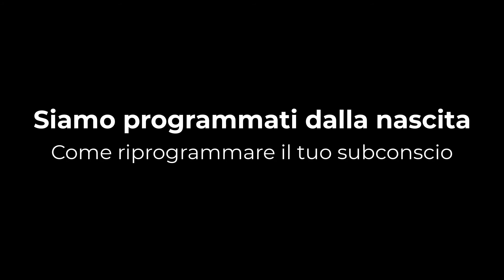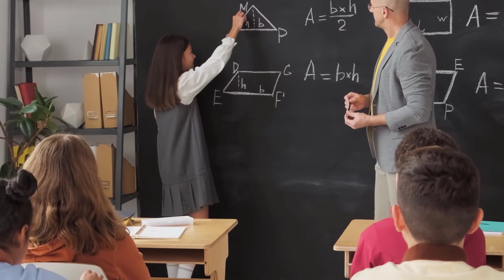SIAMO PROGRAMMATI DALLA NASCITA | Ti farà aprire gli occhi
Il 95% della tua vita, viene da quei programmi di vita che ricevi nei tuoi primi 7 anni di vita.
Il "Come vivere la vita" che ricevi quando sei piccolo.

Questo è perchè nei primi 7 anni di vita, il tuo cervello sta in una frequenza più bassa di vibrazioni chiama Theta.

Theta è uno stato cerebrale - è l'ipnosi, la creatività, l'immaginazione.

Quindi, nella maggior parte dei casi, il 95% della tua vita sarà quel programma che hai ricevuto in quei primi 7 anni. Ciò che hai osservato, ciò che hai imparato inconsciamente.

Ma questo è anche il motivo per cui le persone povere restano povere e i ricchi restano ricchi

Padre ricco padre povero
Compralo su Amazon

Ed il motivo è che se il programma che hai ricevuto in quei primi 7 anni è un qualcosa del tipo " La vita è difficile, bisogna faticare, bisogna sopravvivere, questo non puoi farlo, non possiamo permettercelo, chi ti credi di essere"
Allora il 95% della tua vita. Inevitabilmente saboterai te stesso.

Si chiama subconscio perchè è sub-conscio, sotto il conscio. Praticamente, la tua vita viene vissuta mentre tu hai l'illusione di essere tu a viverla.

E' questo il motivo per cui siamo programmati dalla nascita.

La notizia positiva? E' che possiamo cambiare.
Possiamo riporgrammare il nostro subconscio, cambiare la nostra mente, cambiare la nostra vita.